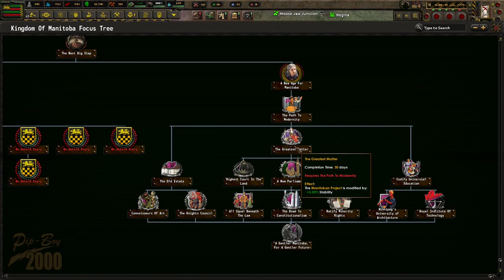Greatly Expanding The Kingdom! Hoi4 - Old World Blues: A To Z, Duchy of Langenburg #2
The Duchy of Langenburg is a fantastic nation in the north of Canada. It has an expansive focus tree that let's you form 2 different nations. I hope you enjoy!

Mods Used: Old World Blues,  OWB Tech Expansion